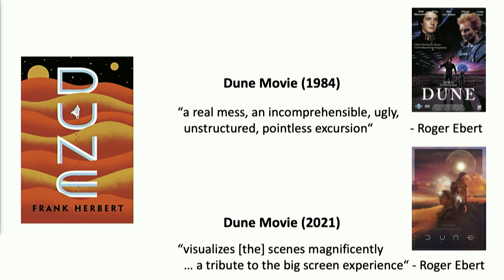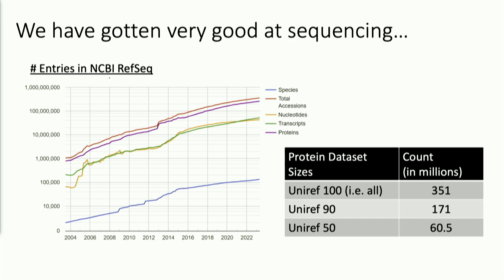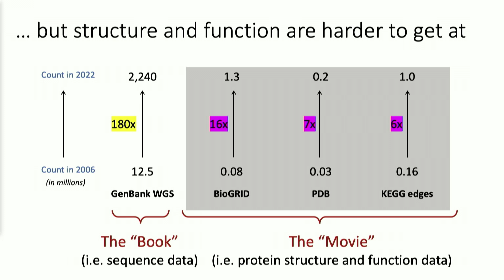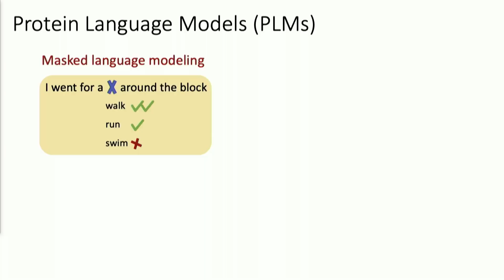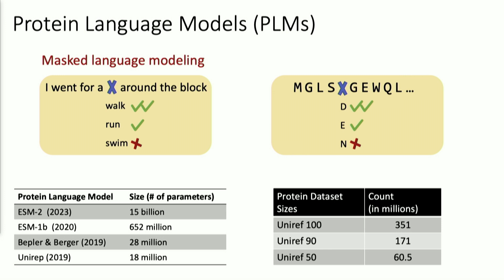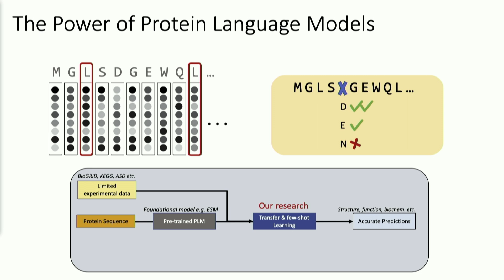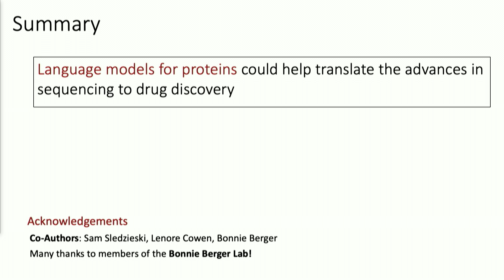Using Protein Language Models For Drug Discovery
Rohit Singh is a Research Scientist at CSAIL at MIT. His interests broadly lie in the area of computational biology. He is especially excited about leveraging machine learning to develop precision diagnostics and therapeutics. Towards this, he is working to develop methods for diagnosing disease mechanisms, identifying potential drug targets, and designing therapeutic interventions. Among the projects he is currently working on are algorithms for analyzing multimodal single-cell data and inferring regulatory mechanisms. He has also been enamored with the power of protein language models and am using them for predicting protein interactions, drug interactions and designing antibodies.